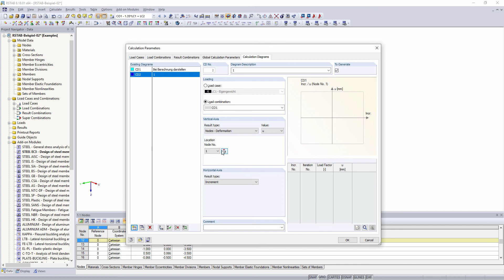[EN] [EN] FAQ 003161 | Posso apresentar os resultados dos incrementos de carga individuais após o...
Pergunta:
Posso apresentar os resultados dos incrementos de carga individuais após o cálculo?

Resposta:
Pode aceder aos resultados dos incrementos de carga individuais através da ativação da opção "Guardar os resultados de todos os incrementos de carga" nos parâmetros de cálculo do caso de carga ou da combinação de carga (ver Figura 01).

Utilizando a janela "Diagramas de cálculo" nos parâmetros de cálculo, é possível avaliar adicionalmente os resultados individuais para os elementos selecionados (ver Figura 02). Também é possível criar facilmente vários diagramas de cálculo.